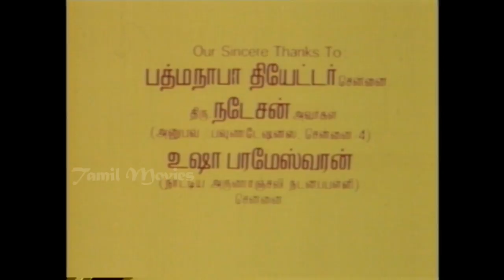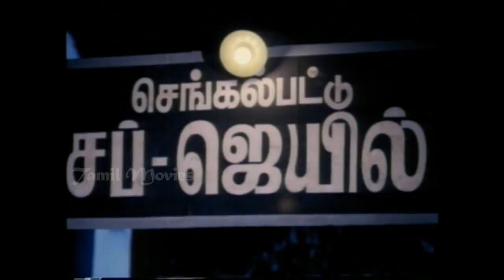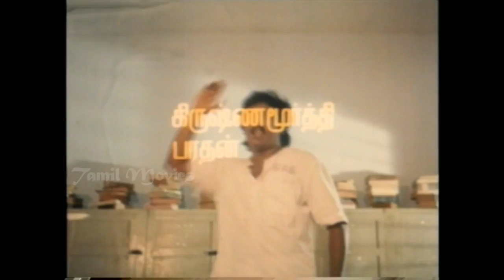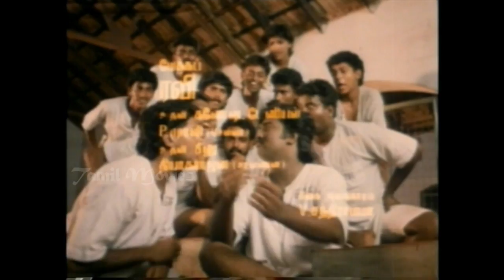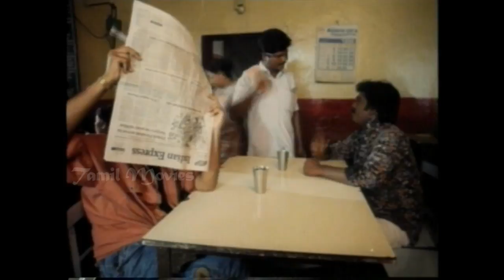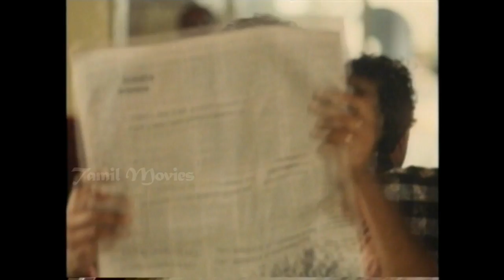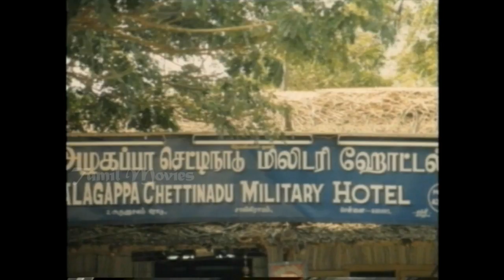Maamiyar Veedu Full Movie Part 1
Maamiyar Veedu (English: Mother-in-law's House/Jail) is a 1993 Tamil drama film directed by S. Ganesaraj. The film features Saravanan, Selva, Sithara and Nandhini in lead roles. The film, produced by T. N. Janakeramen, had musical score by Ilaiyaraaja and was released on 14 January 1993.

Directed by S. Ganesaraj
Produced by T. N. Janakeramen
Written by S. Ganesaraj
Starring Saravanan,Selva,Sithara,Nandhini,Thalaivasal Vijay,Chitti,Bhanu Prakash,Kuladeivam Rajagopal,Veeraraghavan
Cinematography Visvam Nataraj
Edited by Srinivas Krishna
Production
company         Karpaga Jothi Films
Country  India
Language Tamil